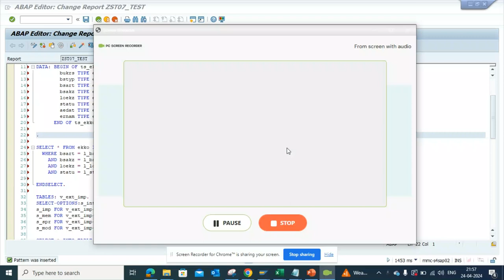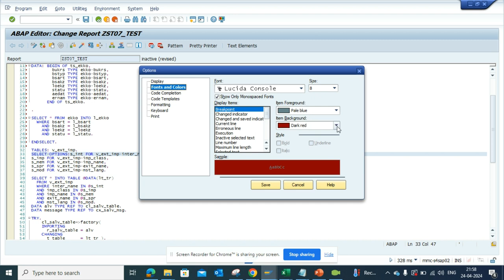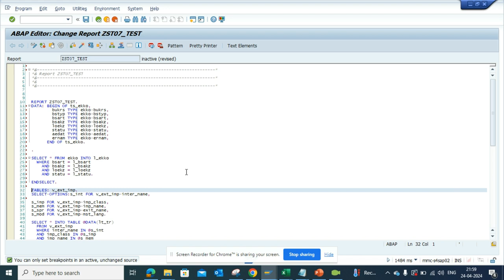How to change Font in ABAP Editor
@Wouter van Heddeghem
@Felipe dos Anjos Almeida